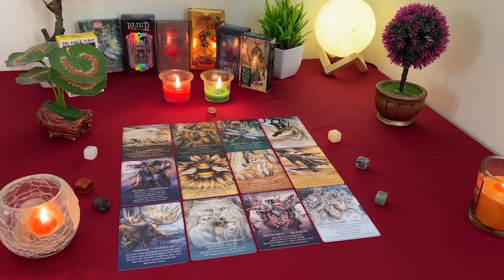AQUARIUS 💘 It's NOT Over With THIS Past Love!! You'll SOON Have Confirmation Of This..📨🔮👀